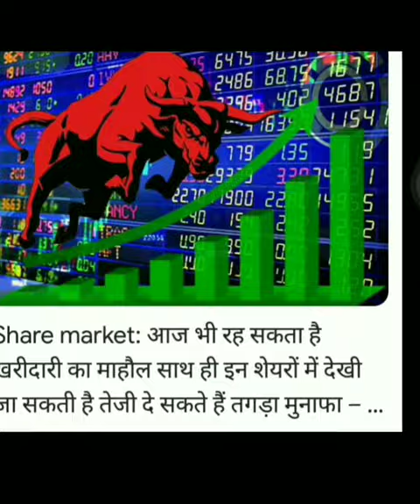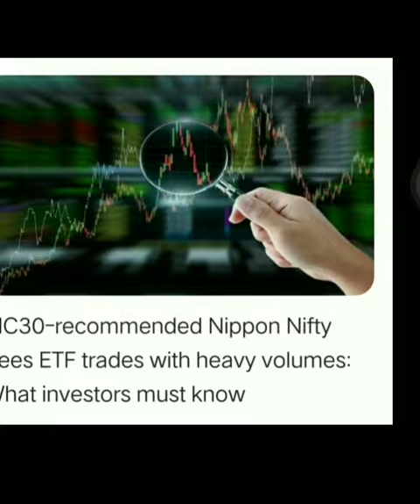Today Stock market update information & business news updates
Namaskaar Dosto,is video mein maine aapse share market update information and stock ,Commodity ,CryptoCurrency ,Currency, IPO , Sip ,Mutual Fund , Business News   updates Jankari ke bare mein baat
ki hai stock market update information and stock updates and Market calls .
Seekho aur kamao share market ke dwara.
. Mujhe umeed hai ki
aapko yeh video pasand aayegi.

About:Mani4U is a YouTube Channel,
where you will find stock market update Information & Stock Updates & Business News Update & calls education purpose. & App videos in Hindi,English , New video is posted Everyday 😊